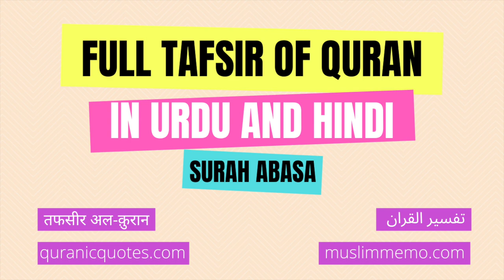Surah Abasa --- Full Tafsir in Urdu and Hindi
Listen to the full Tafsir of Surah Abasa in Urdu/Hindi. Surah Abasa is the 80th Surah of The Quran.